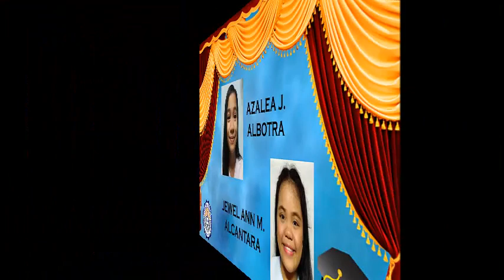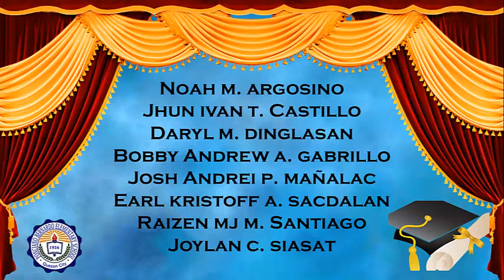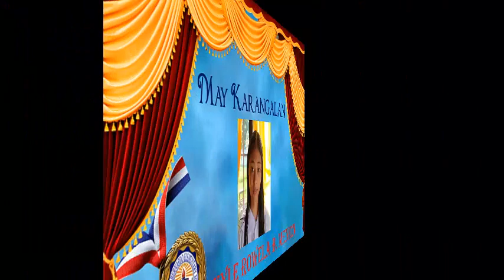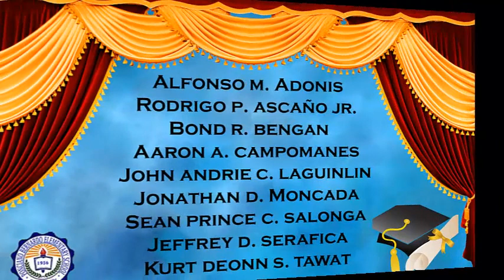PONCIANO BERNARDO ES IKA-69 TAONG PAGTATAPOS (TAONG PANURUANG 2019-2020)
let's go virtual for the new normal